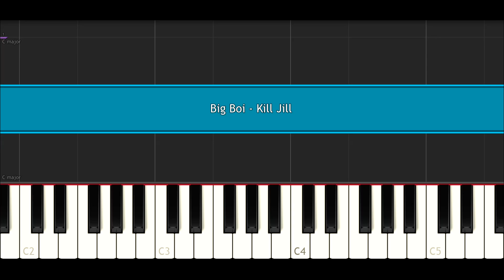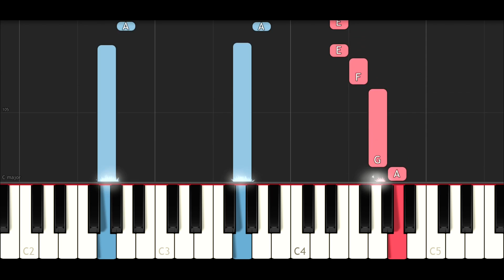Big Boi - Kill Jill (SLOW EASY PIANO TUTORIAL)